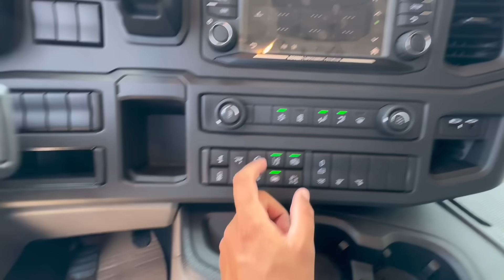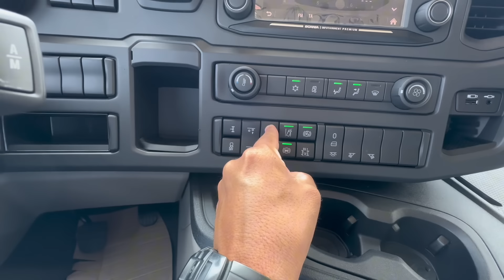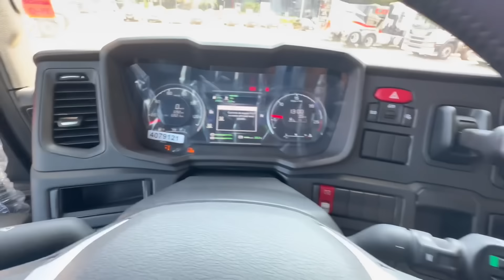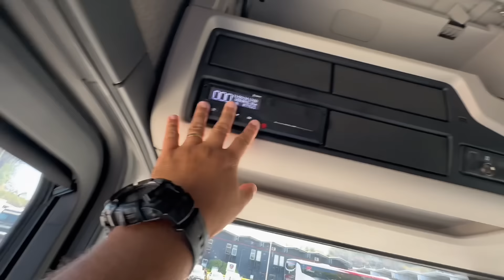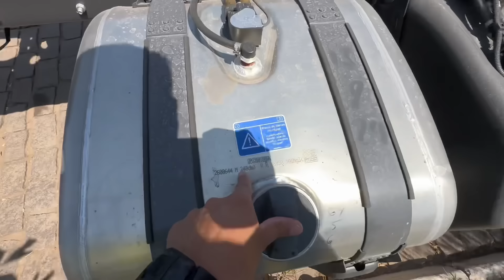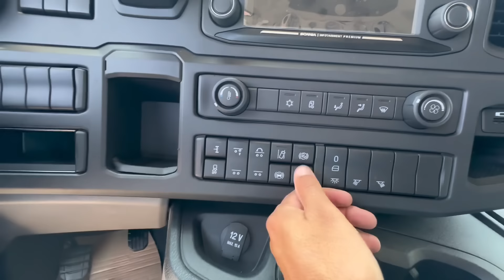ACABOU DE CHEGAR O AGUARDADO BITRUCK VERMELHO PIMENTA !!!